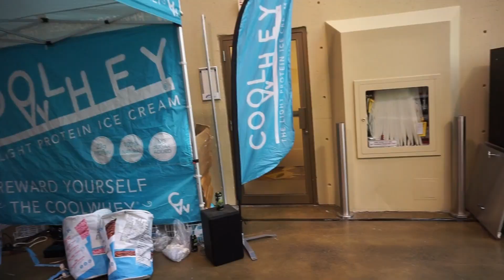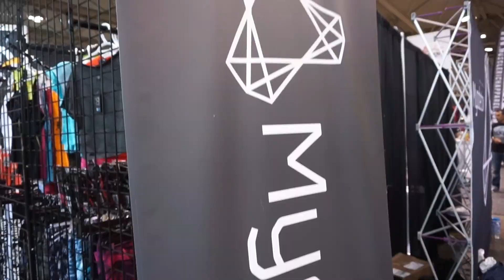MYODETOX'S VINNIEREHAB | Toronto Pro Supershow Day 1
Open the box for more info!

► Follow Mallory on Instagram @malloryrowan
► Follow Josh on Instagram @iamjoshreyes
► Follow LVD on Instagram @lvdfitness
► Tell us your favourite part in the comments below!